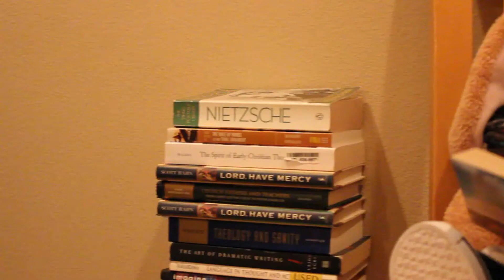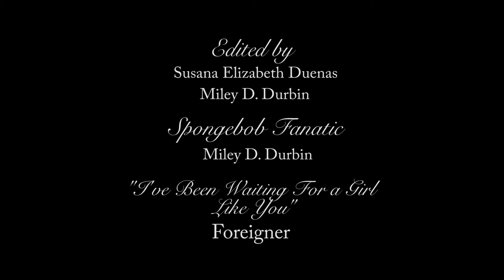The Pursuit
A short film Susie Duenas and I did for our cinematography class.